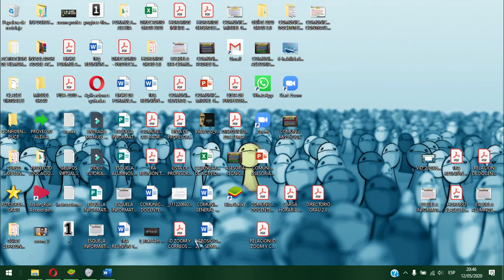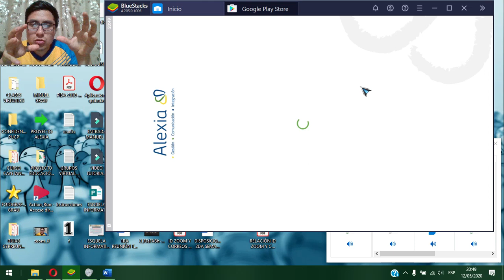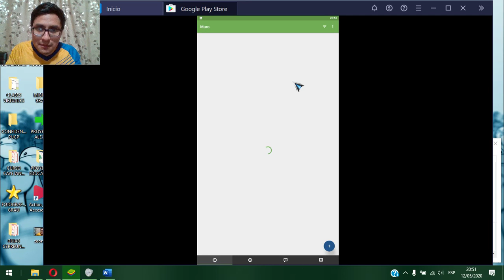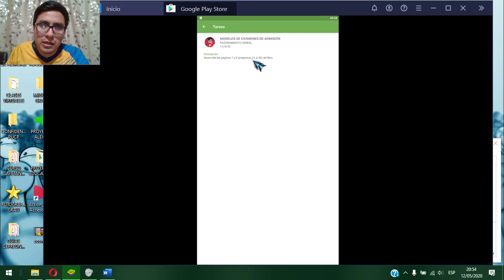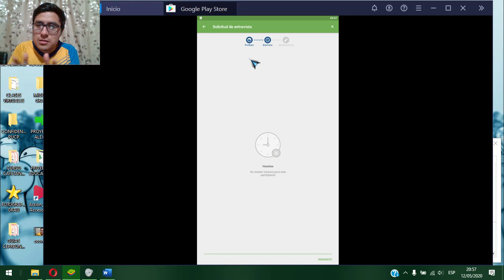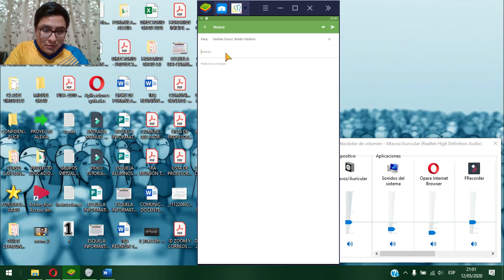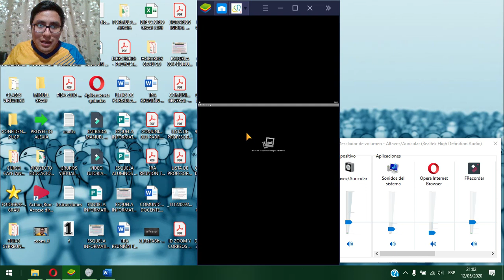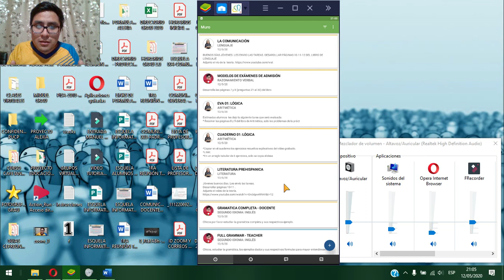ASESORÍA GRAU 2.0 | ALEXIA | DUDA #3 | ¿Cómo puedo usar la app "ALEXIA FAMILIAS PE"?